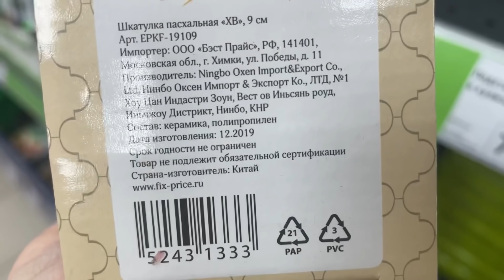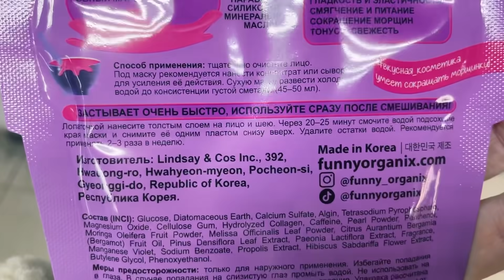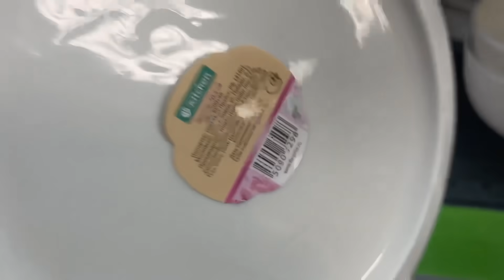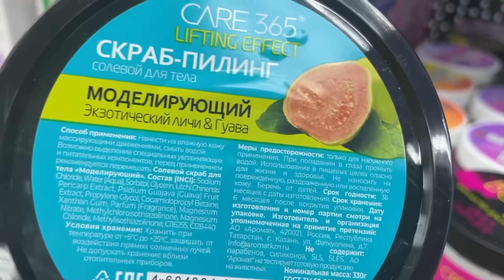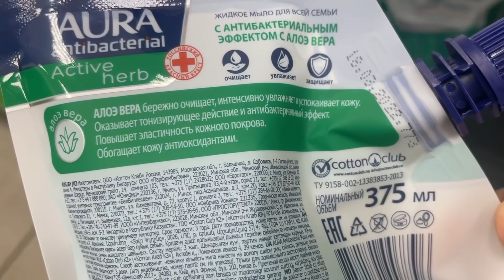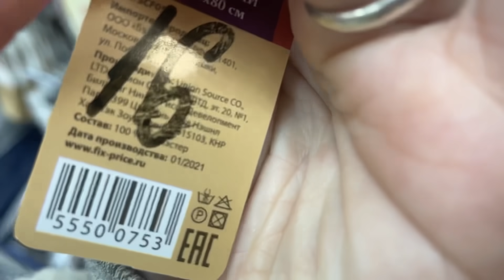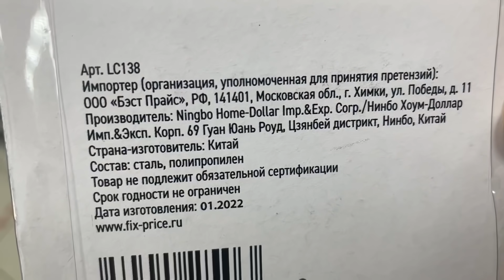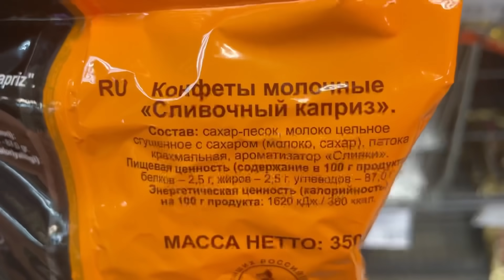ФИКС ПРАЙС‼️ОТОРВУТ С РУКАМИ😱НОВИНКИ Фикс Прайс 2022